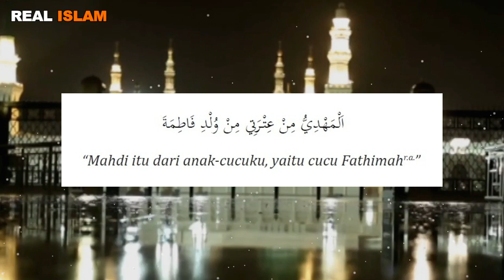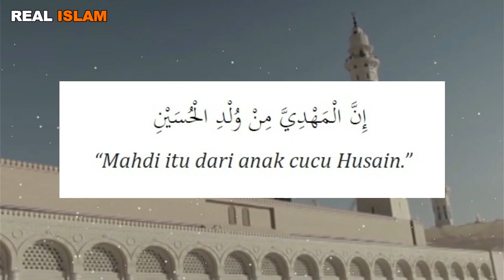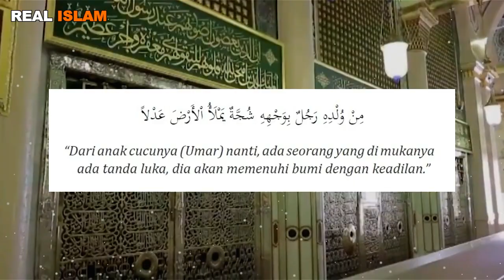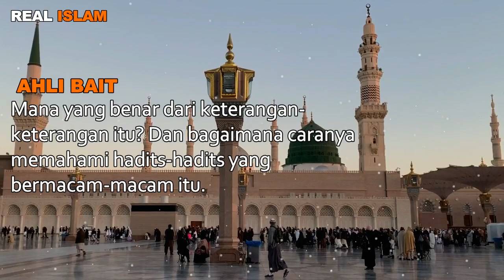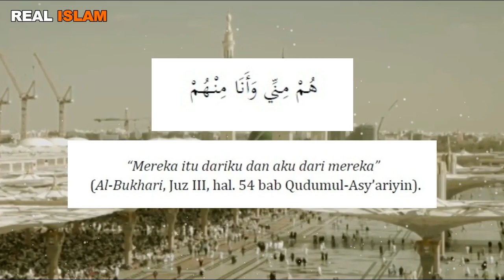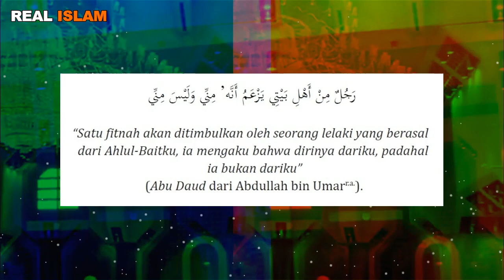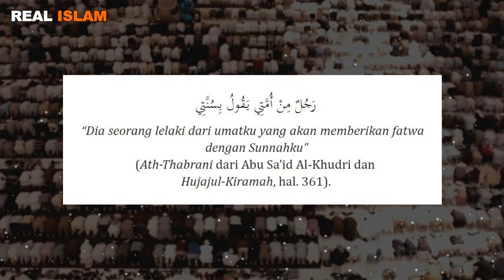Benarkah Imam Mahdi Berasal dari Ahli Bait - Keturunan Nabi Muhammad?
Berasal dari keturunan siapakah Imam Mahdi? Apakah benar berasal dari Ahli Bait? Simak penjelasan lengkapnya dalam video ini.